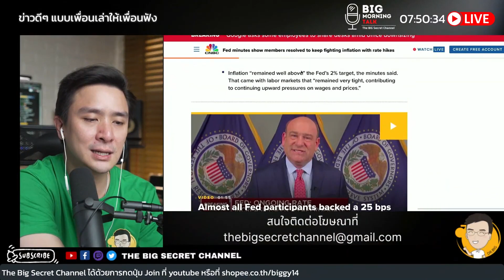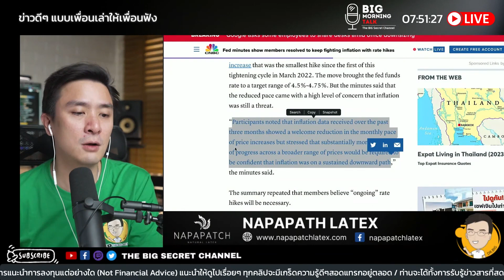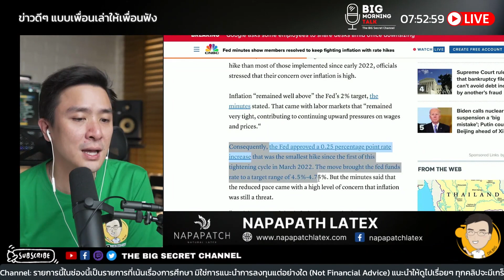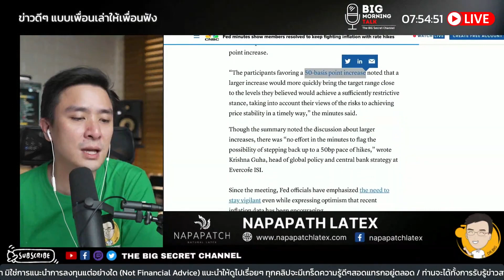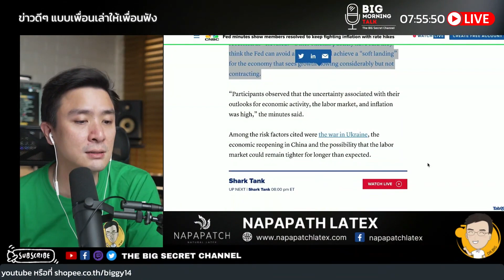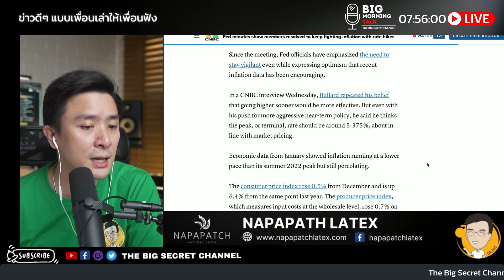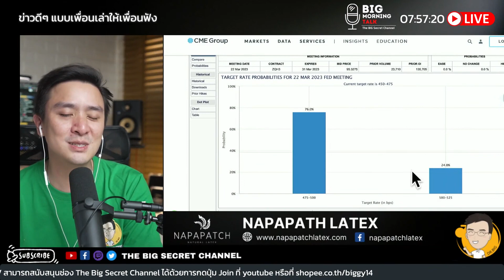FOMC Minute มีอะไรน่าสนใจบ้าง